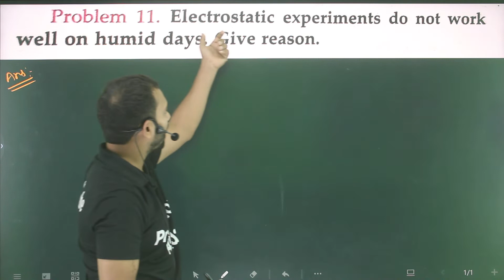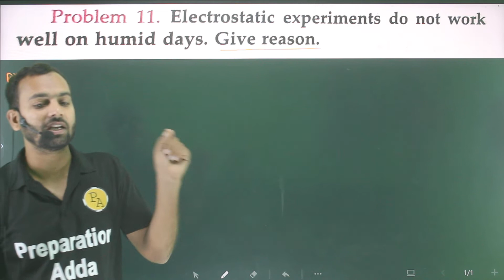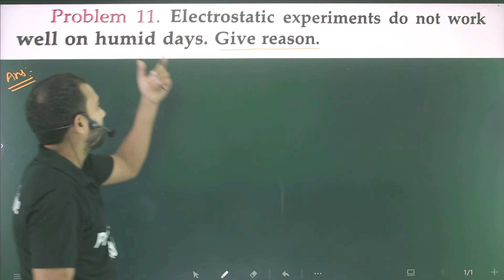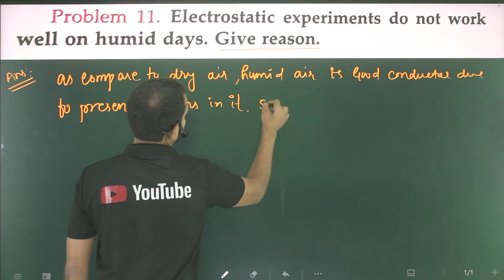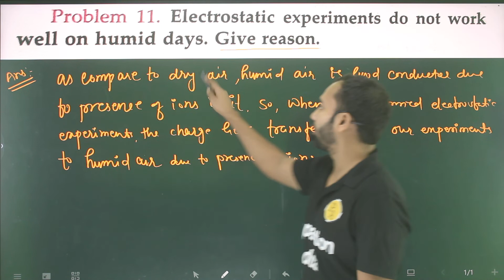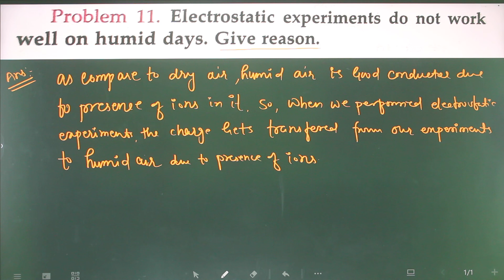P-11 very short/electric charges and field/12th physics from SL Arora/a positively charged rod attra